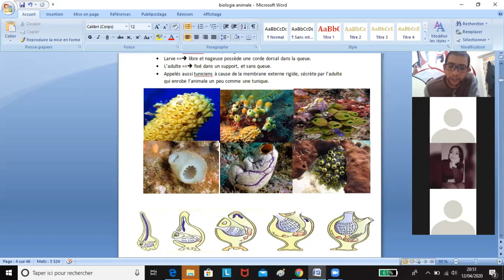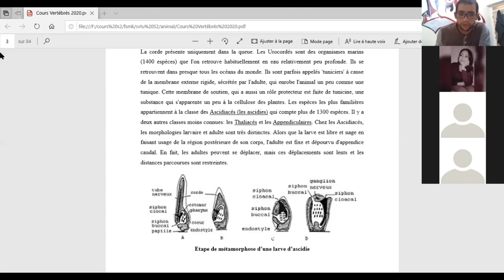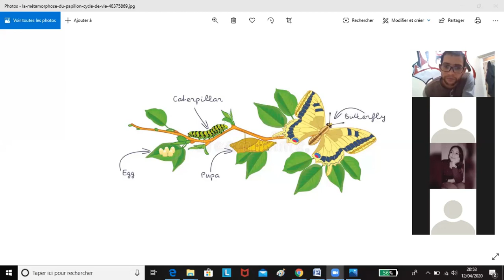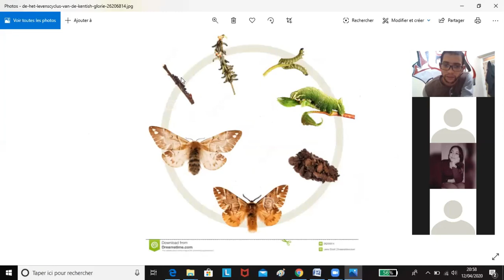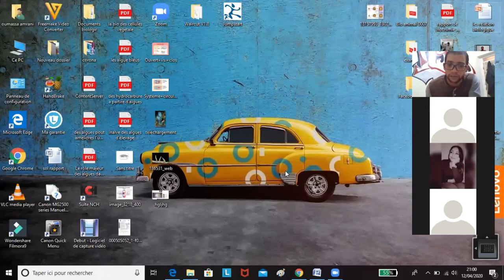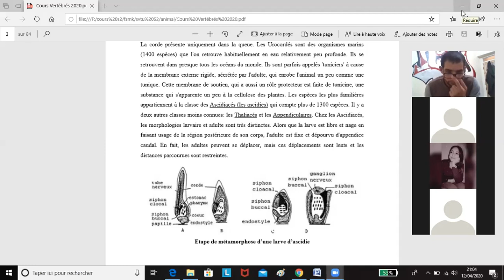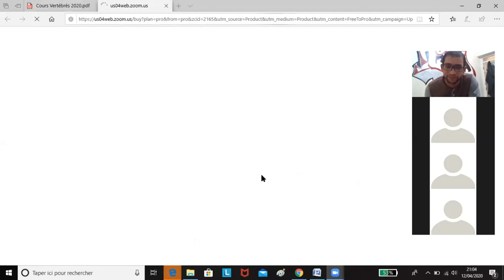Embranchement Des Urochordes Parte 3